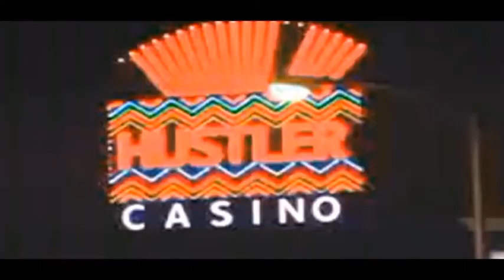Dr. Dre - Drug Test (Feat. The Game & Snoop Dogg) By Rizzo31i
Dr. Dre - Drug Test (Feat. The Game & Snoop Dogg) Made By Rizzo31i Westcoast style.
Aliciiiiiiiiiia